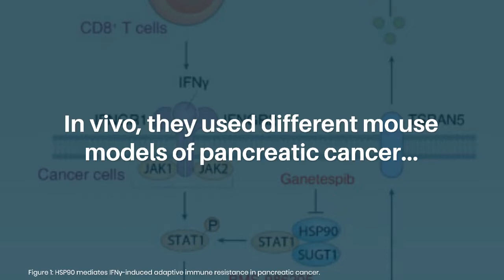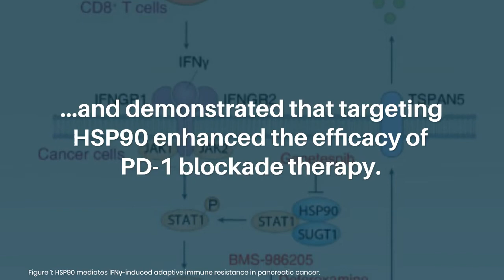HSP90 as an Emerging Barrier to Immune Checkpoint Blockade Therapy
Oncoscience published this research perspective in Volume 9, entitled, “HSP90 as an emerging barrier to immune checkpoint blockade therapy” by researchers from the Department of Surgery, UT Southwestern Medical Center, Dallas, TX.

Keywords - HSP90, immune checkpoint, pancreatic cancer, protein degradation

About Oncoscience

Oncoscience is a traditional, peer-reviewed, bio-medical oncology research journal with FREE publication for authors and open-access for readers.